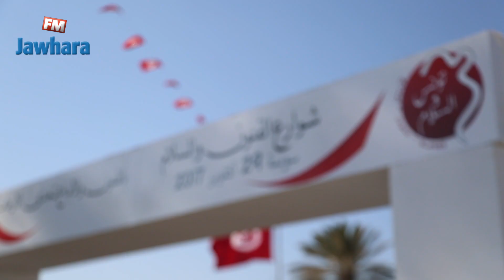⁨تظاهرة شوارع الفنون والسلام